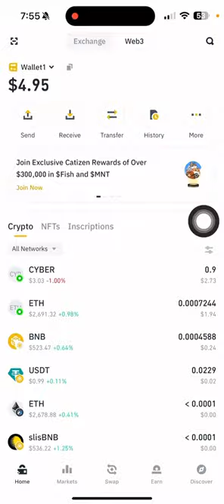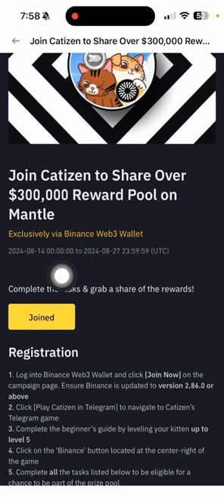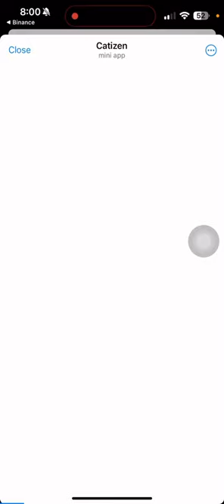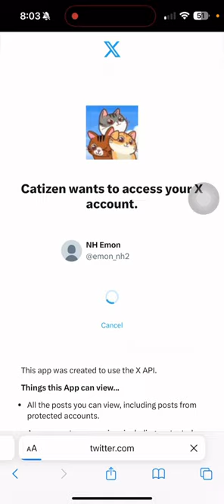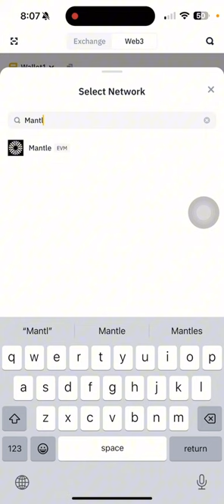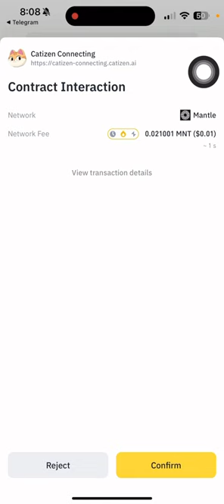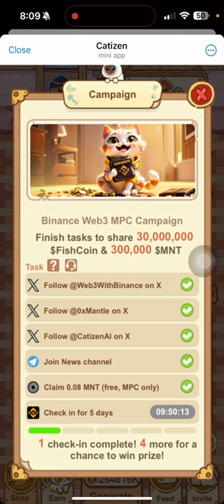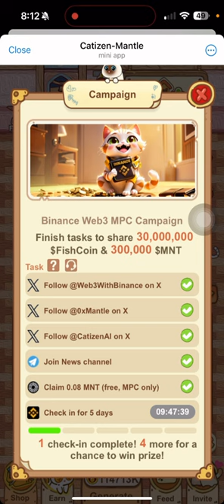Catizen x Binance Web3 New Airdrop | Binance Catizen Check-in Task Complete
New Web3 Airdrop Binance x Catizen All task Complete. Catizen Binance airdrop Catizen cat Level Up.

📌Additional Tag:

CATIZEN airdrop
Binance Web3 Wallet
CATIZEN binance Web3 Airdrop
Catizen Airdrop Claim
Catizen binance airdrop
Catizen Airdrop Update
Catizen Cat update
How to join Binance airdrop
Binance Web3 Wallet tutorial
Claim Catizen tokens
How to receive Catizen Airdrop
Binance Web3 airdrop
Catizen Airdrop payment proof